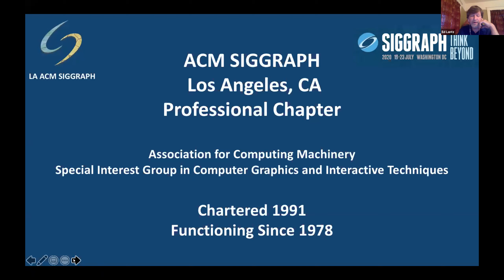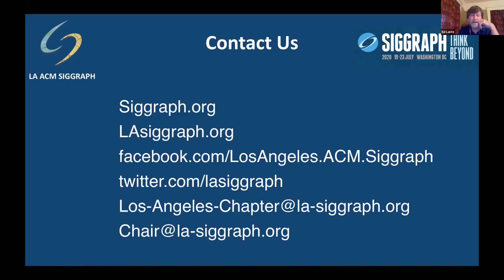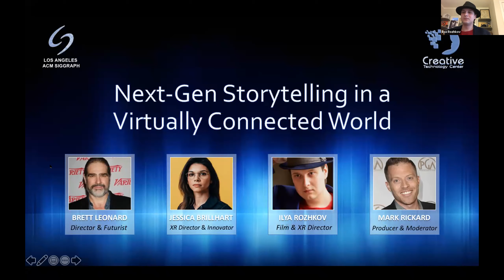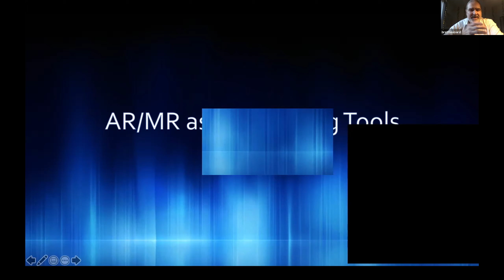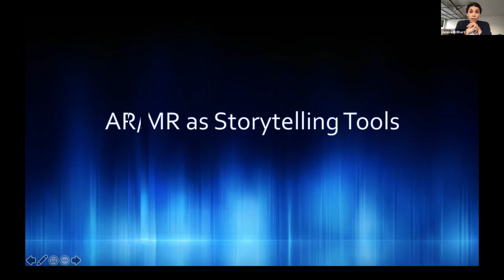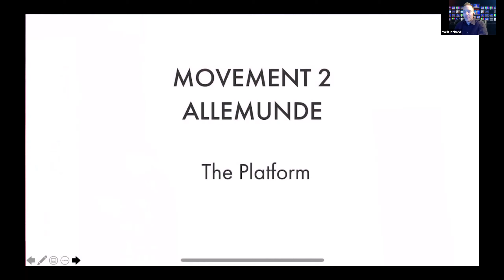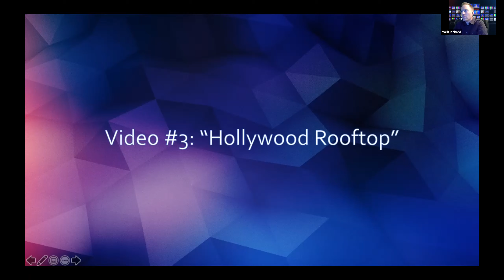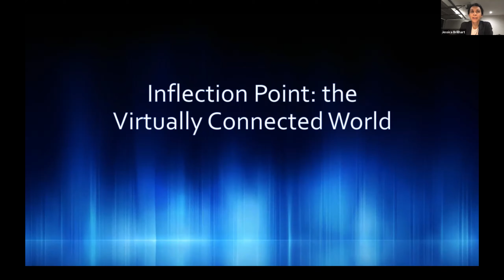Next-Gen Storytelling in a Virtually Connected World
Recent events are driving a mass migration into cyberspace. Next-Gen storyteller and director Brett Leonard and friends take us down the rabbit hole with this online interactive panel. We will explore XR storytelling, new forms of online social interaction and implications for our future. This will be a rich multimedia experience including case studies and live demonstrations.

Presenters
 * Brett Leonard
 * Mark Rickard
 * Ilya Rozhkov
 * Jessica Brillhart